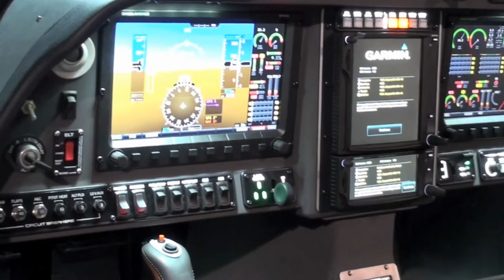Самолёт Pipisrel Pantera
Дополнительная информация: vetroplan.ru